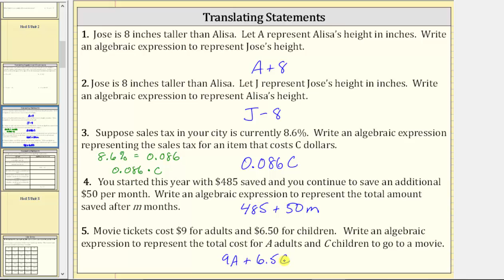Translating Statements to Algebraic Expressions (Applications)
This video explains how to write expressions from a given statement.